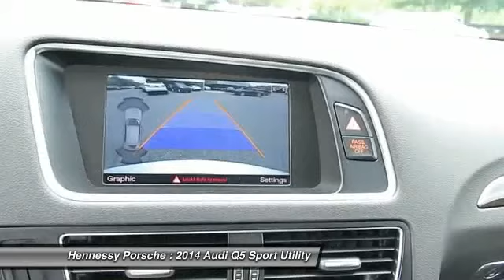2014 AUDI Q5 Roswell, GA N15074A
2014 AUDI Q5 Roswell, GA
Stock# N15074A

Hennessy Porsche
990 Mansell Rd

This 2014 Audi Q5 3.0T Quattro Tiptronic is a recent trade on a new Porsche Macan. It has an original MSRP of $59,095 and options include, Q5 Prestige package, Audi side assist, Audi adaptive light, Manual sunshades for rear doors, Thermo cup holder, Bang & Olufsen Sound System, Audi MMI Navigation plus package, Audi parking system with rearview camera, Driver Assist package, adaptive cruise control, dynamic steering, Comfort package, Milano leather seats, ventilated front seats, Four-way lumbar front seats, leather instrument panel top and door arm rests, Sport interior package, front sport seats, and 3 spoke steering wheel with shift paddles. Come see and test drive this beauty today!